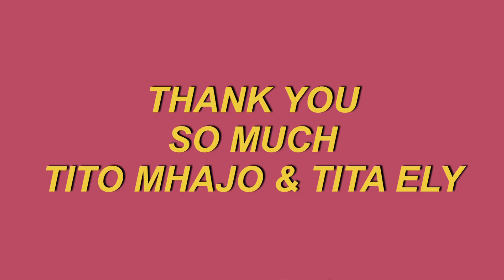GIFT FROM PHILIPPINES 🇵🇭